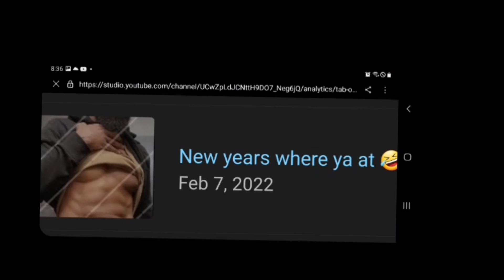Coffee Pre Workout | Mike Tyson